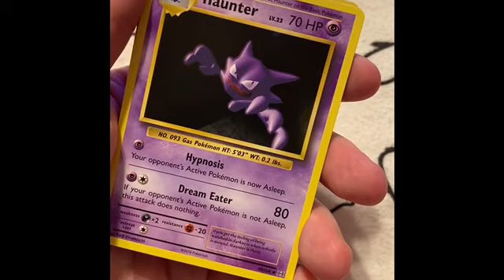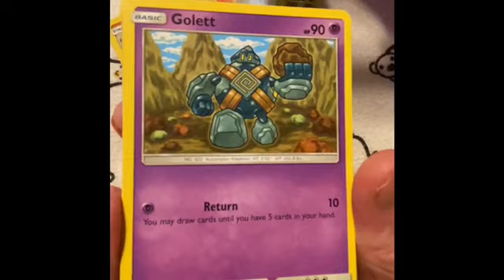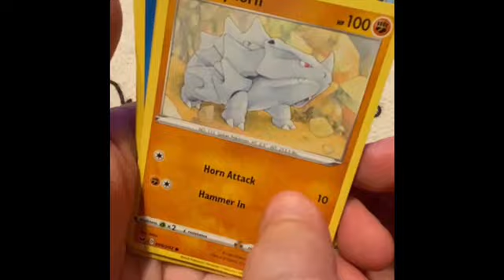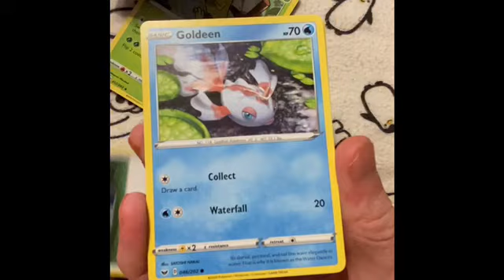Toxtricity V Box - Pokémon Cards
Toxtricity V Box - Pokémon Cards. Opening up a box of toxtricity let’s see what we get. Messed up on the first one lol.